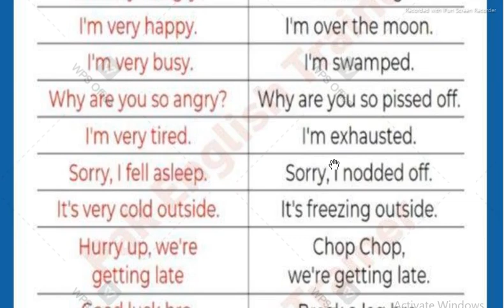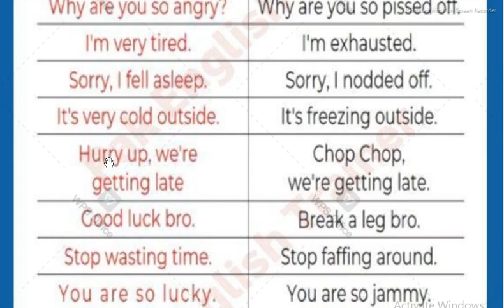Basic vs Advance English speaking practice In English